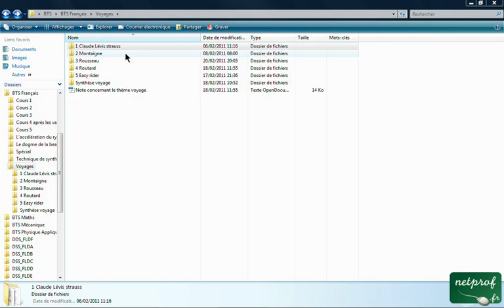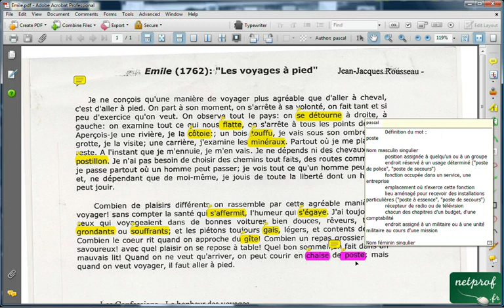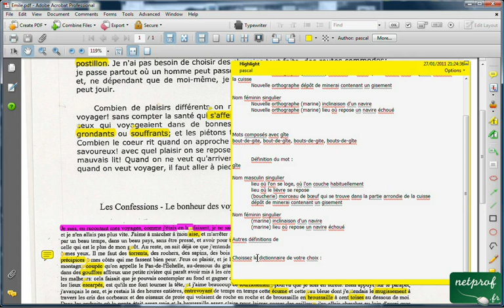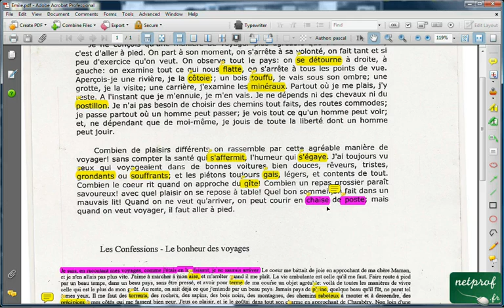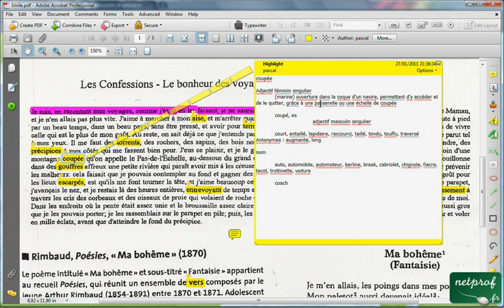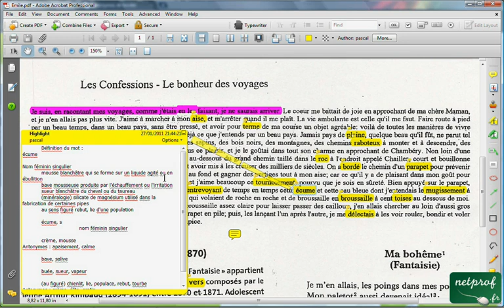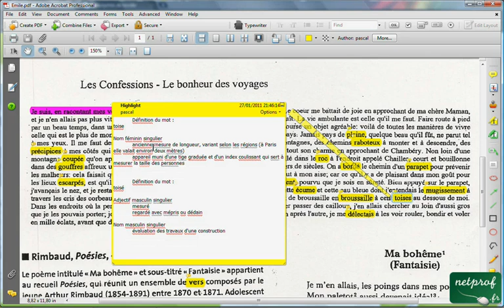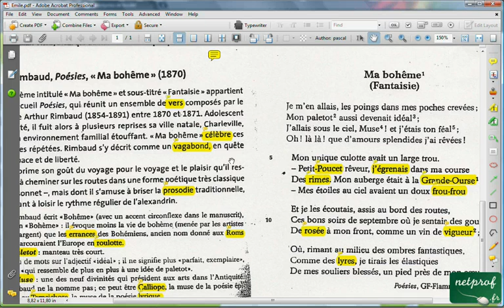1ere partie. Emile(Les voyages à pieds) et Ma bohême de Jean-Jacques Rousseau et de Rimbaud